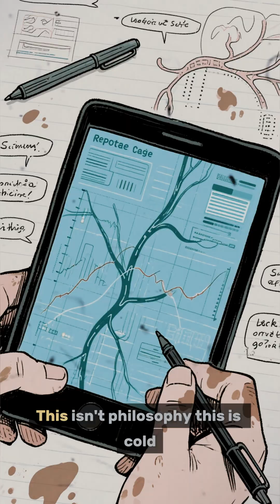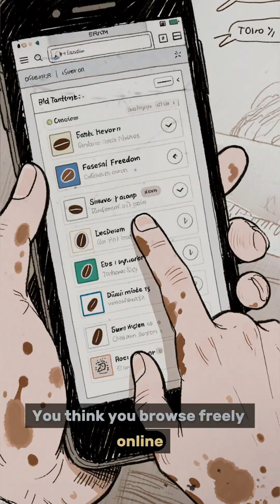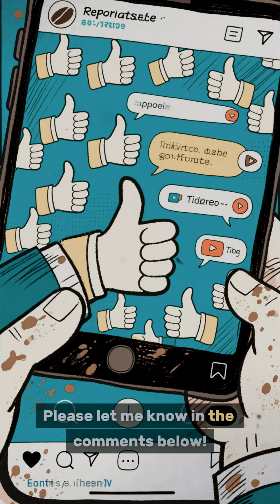Brain Predicts Decisions 10s Early. Is Our Waking Life Just an Illusionary Daytime?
Your brain may have decided you'd read this 10 seconds ago. Neuroscience now shows that brain scans can predict decisions seconds before you are conscious of them. Is our entire waking life just a complex Illusionary Daytime?

This exploration dives into the terrifying science of free will. We dissect the biological machines, the environmental programmers, and the cosmic destiny that suggest your feeling of "choice" is just a late-breaking news report from your brain. This isn't philosophy; it's the neurological evidence that dismantles the story you tell about yourself. The implications of this Illusionary Daytime concept are profound.